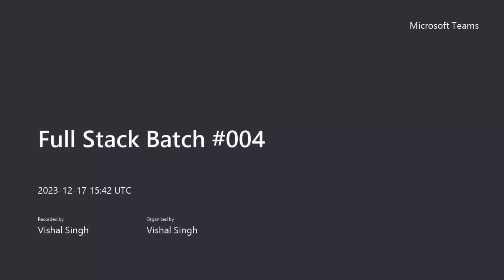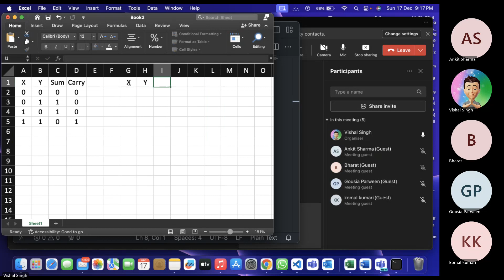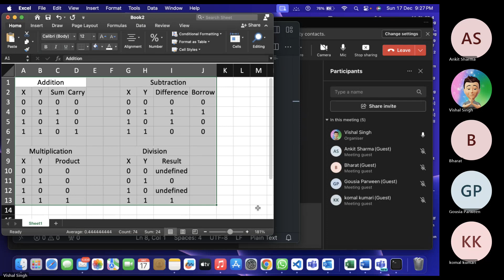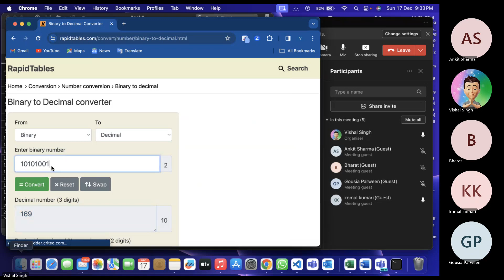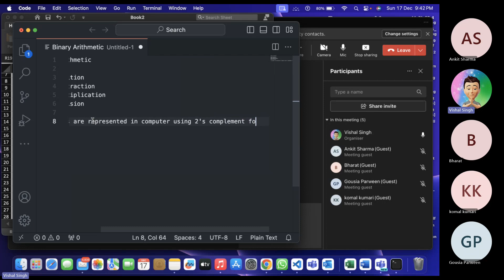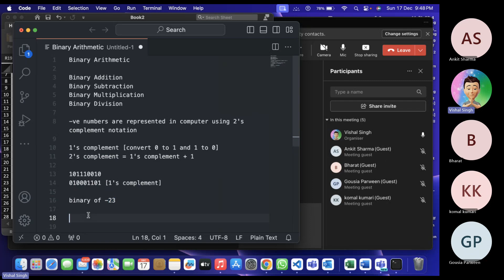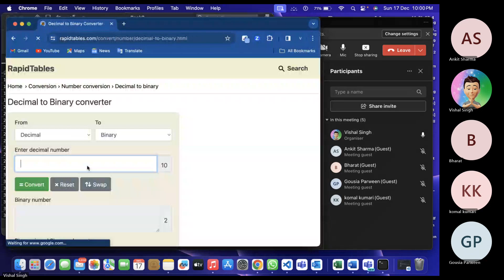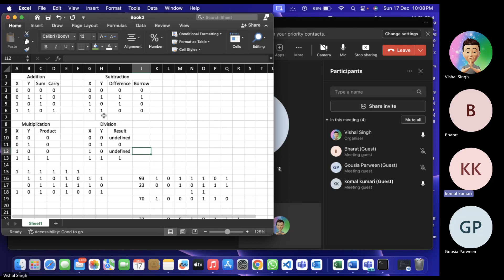Binary Arithmetic | Binary Addition | Binary Subtraction | Binary Multiplication | Binary Division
Let's understand Binary Arithmetic | Binary Addition | Binary Subtraction | Binary Multiplication | Binary Division | 1's complement notation | 2's complement notation | Representing negative numbers in computer